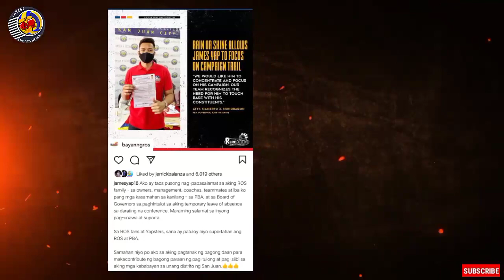VIC MANUEL at SEAN ANTHONY TRADE, APPROVED NA ! JAMES YAP suportado ng Rain or Shine | Pba update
• Vic Manuel at Sean Anthony trade, ay aprubado na ni commissioner Willie Marcial, at habang si James Yap naman, ay suportado ng Rain or Shine sa kanyang bagong landas na tatahakin.

This is for entertainment and news update
purposes only.